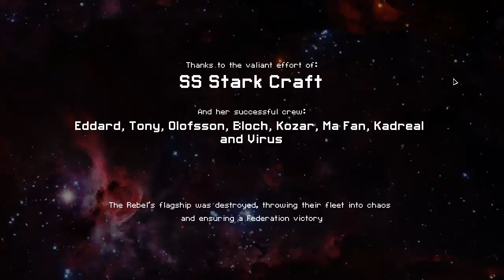FTL Slug Cruiser - Part 3 - Final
This is a new FTL series with a bit of a difference. If you enjoyed this type of video then let me know and I will try and make more and if not then I'll hold back on them in the future. Anyway, I enjoyed making it, I hope you enjoy watching it. Strap in and enjoy!